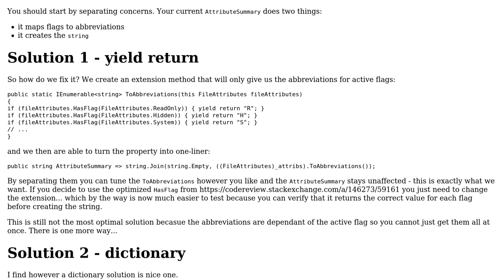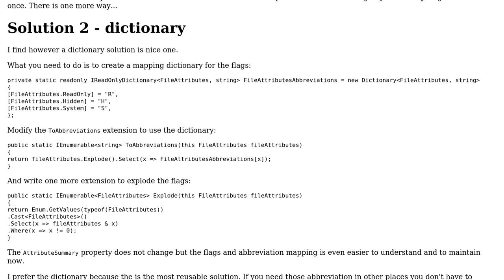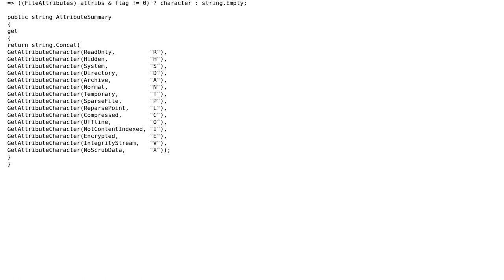Code Review: Building a summary string from a flags enum (2 Solutions!!)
Code Review: Building a summary string from a flags enum

With thanks & praise to God, and with thanks to the many people who have made this project possible! | Content (except music & images) licensed under CC BY-SA | Music | Images & others | With thanks to user ThunderFrame user t3chb0t user svick and the Stack Exchange Network Trademarks are property of their respective owners. You are responsible for your own actions.